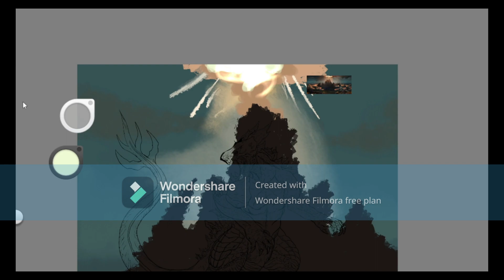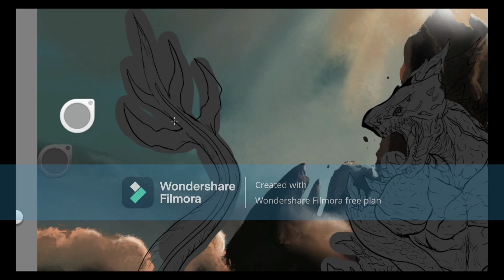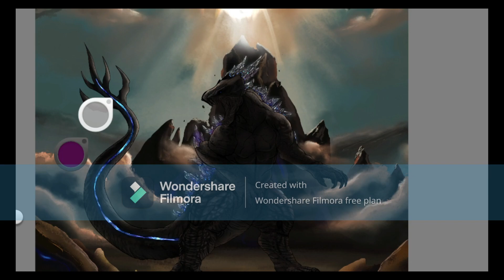Shimu speedpaint GodzillaxKong The new empire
my interpretation of The new titan from GodzillaXKong The new empire! hope you like it! Sorry for the watermark i will try to find another software for video editions as soon as possible but for now is what i can do!